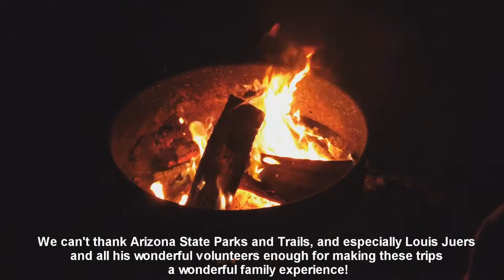Arizona Family Campout Program at Grand Canyon, June 2019